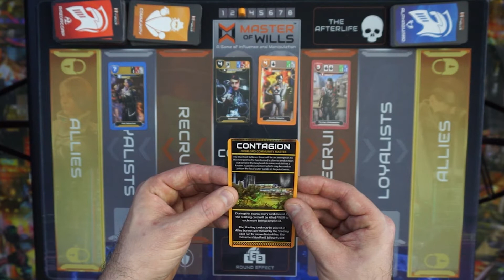Master of Wills - Overlord - Contagion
Learn how to use Master of Wills Overlord Cards - Contagion

Download the the Master of Wills app for free!

Purchase the Master of Wills board game through our website!